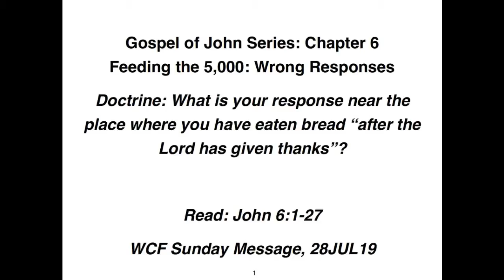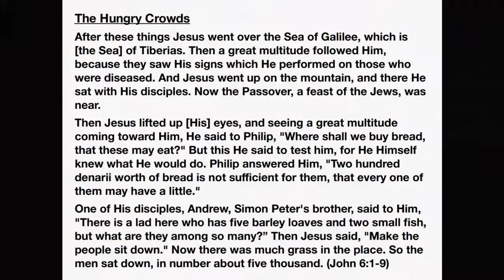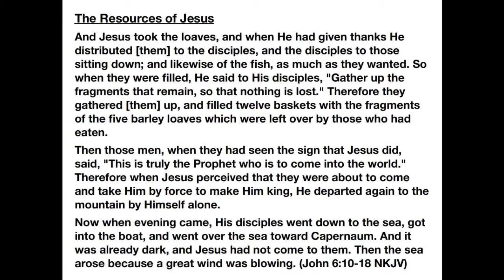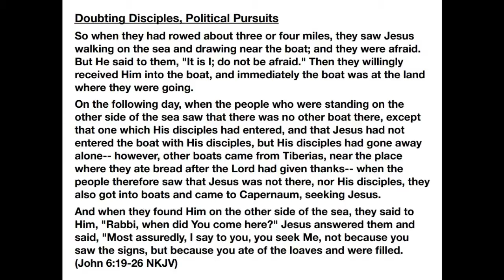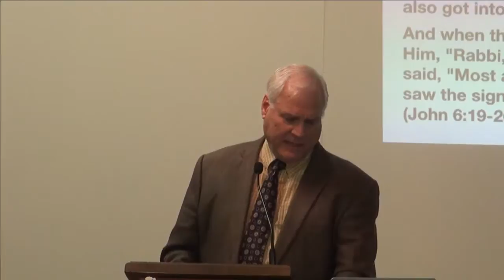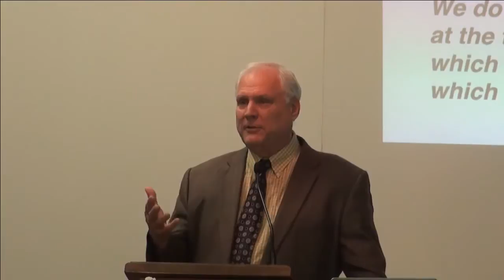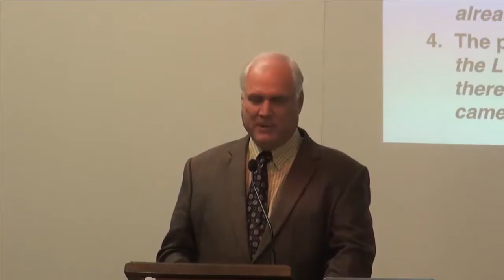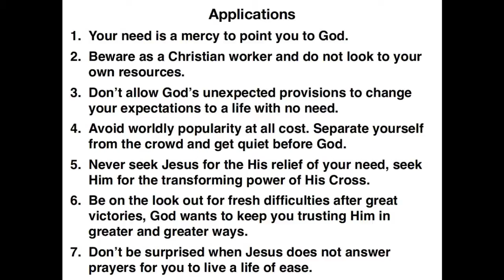Feeding the 5,000: Wrong Responses - Gary Cox | WCF 2019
Gospel of John Series: Part 6

Sunday Message - August 4, 2019